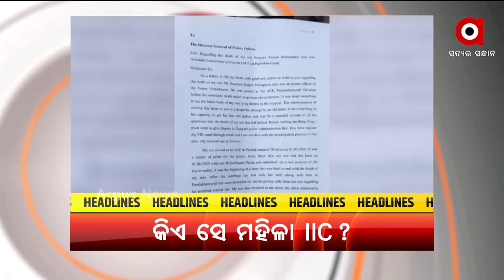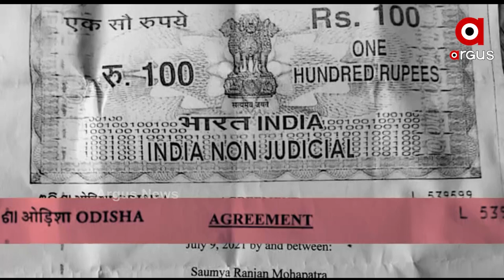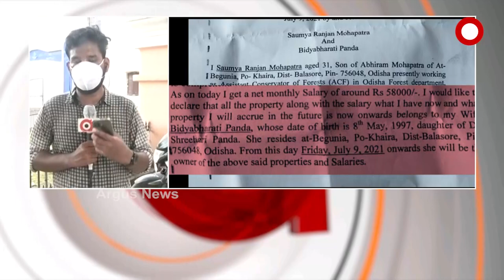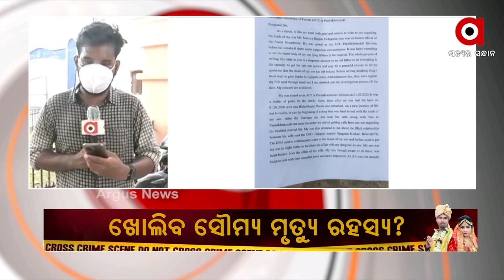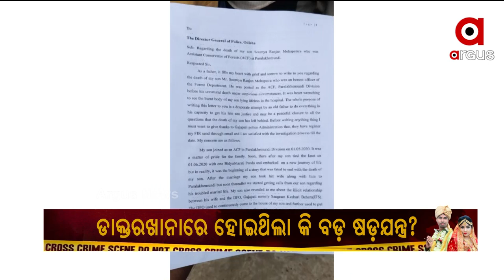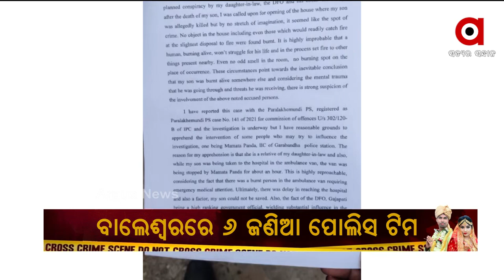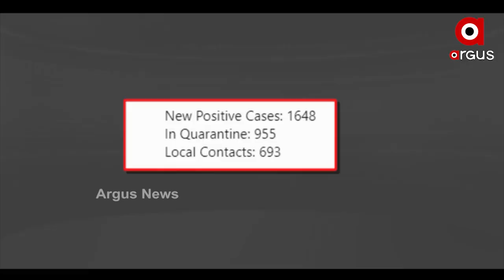Argus Update News1pm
+ ACF ସୌମ୍ୟ ମହାପାତ୍ର ମୃତ୍ୟୁକୁ ନେଇ ଆସିଲା ଚାଞ୍ଚଲ୍ୟକର ତଥ୍ୟ
+ ଆରମ୍ଭରୁ ହଟ୍ଟଗୋଳ… ଦିନ 2ଟା ପର୍ଯ୍ୟନ୍ତ ଉଭୟ ଗୃହ ମୁଲତବୀ
+ ଦୀର୍ଘଦିନ ପରେ ରାଜ୍ୟରେ 17 ଶହ ତଳେ ଦୈନିକ ପଜିଟିଭ ସଂଖ୍ୟା
+ ବଲାଙ୍ଗିରରେ ବଢିବାରେ ଲାଗିଛି ଅନ୍ଧବିଶ୍ବସର ଜାଲ
+ ସାରା ରାଜ୍ୟରେ ବସ୍ ସେବା ଆରମ୍ଭ
+ ଆସନ୍ତାକାଲି ମହାପ୍ରଭୁଙ୍କ ବାହୁଡ଼ା ଯାତ୍ରା